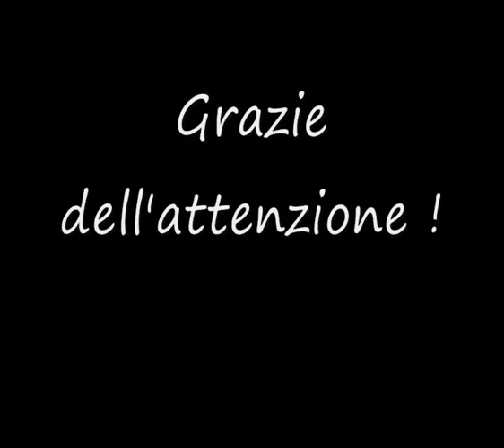Il perdono risana il corpo e la mente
Music: Inner Land, Chakra balancing for body,mind and soul, Deepka Chopra